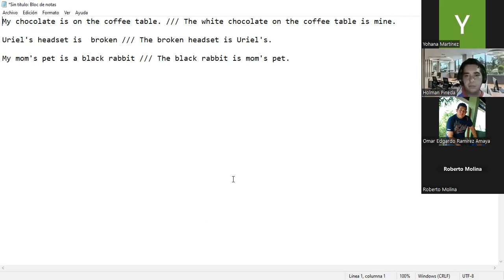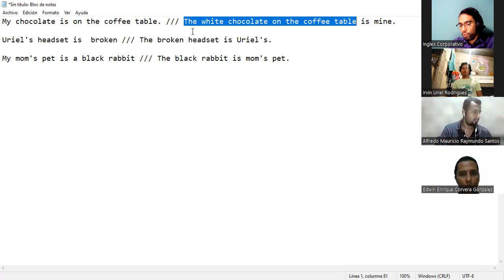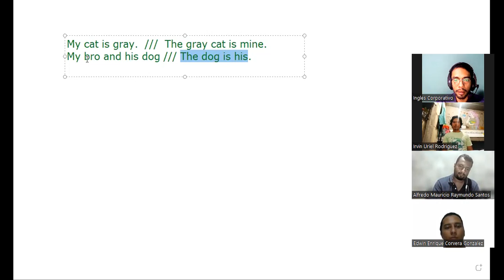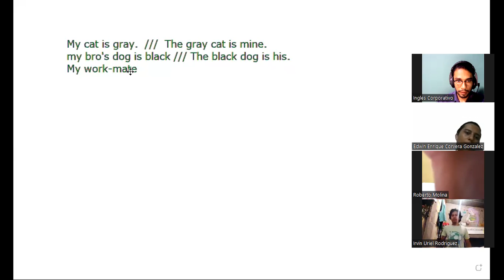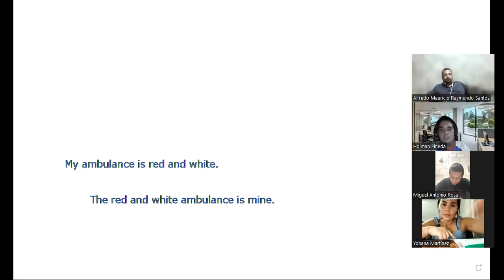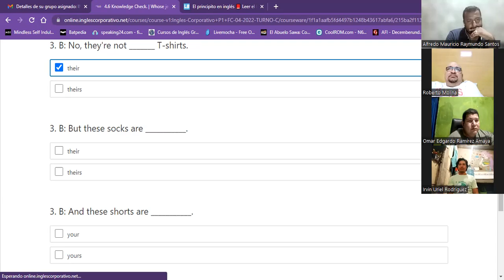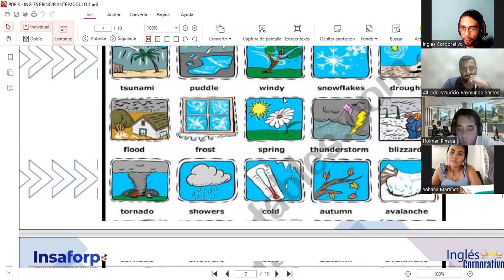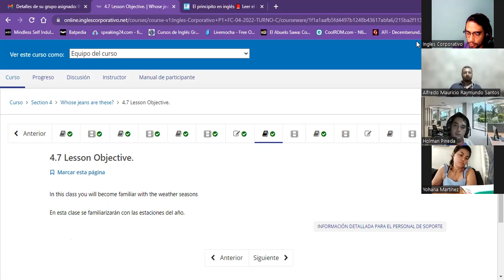Session11-05-04-2023-P1-20-TEXTILES-TURNO-C-04-23-Guzman- form statements using present continuous.